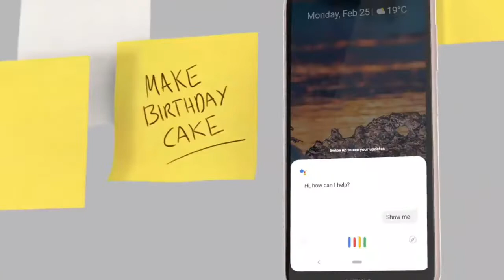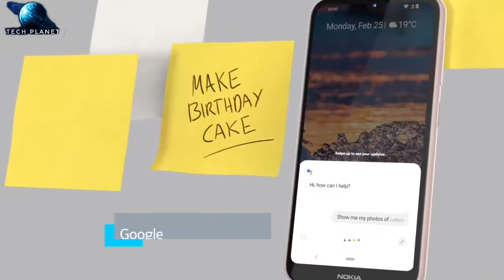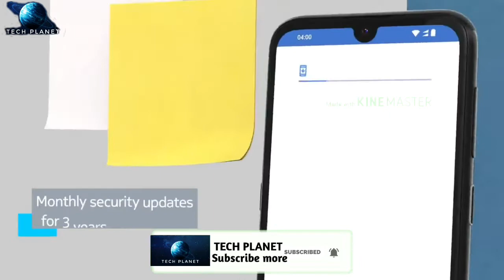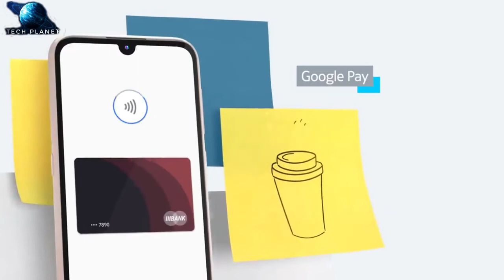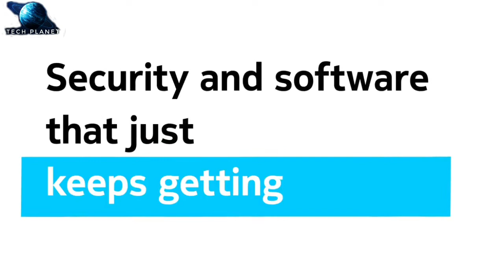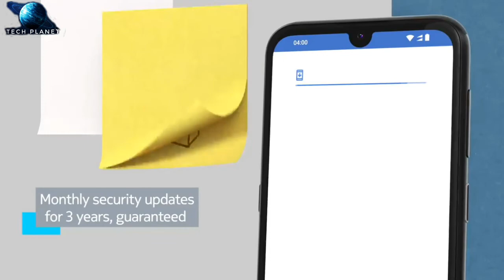Nokia 4.2 official launch | price in india | specs | face unlock | full review in hindi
Friends aj ki video me humne nokia 4.2 ke bare mw btaya hai jo ki globally launch ho chuka hai mwc Barcelona me, or iske kya price hogi ye bi btaya, janne ke liye video ko end tak jaroor dekhiyega

5.  Samsung Galaxy s10 5g official launch, killer specs, price, full review in hindi video

6. Nokia 6 2017 and Nokia 8 android pie 9 update release in india video

Credit video clips by:-  nokia company